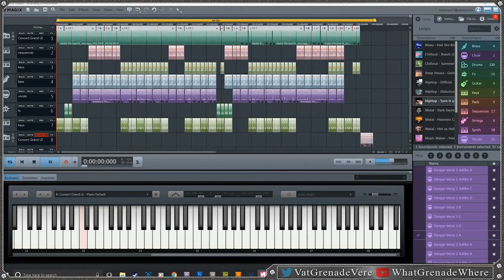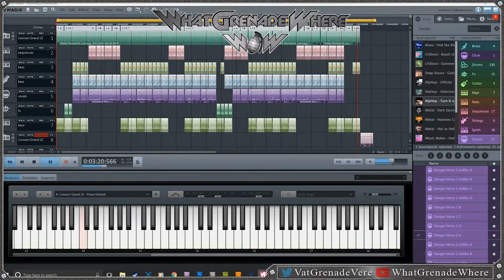Amnesia (Reduced) - MAGIX Music Maker Premium 2017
Simple reworking of previous upload titled Amnesia. Hip Hop song using pre-made loops on MAGIX Music Maker Premium 2017.

Tightened up the song from 4:45 minutes down to 3:30 minutes and included the last chord the song should end on, via MIDI edit Grand Piano VST.

Any feedback is welcome. Anything.